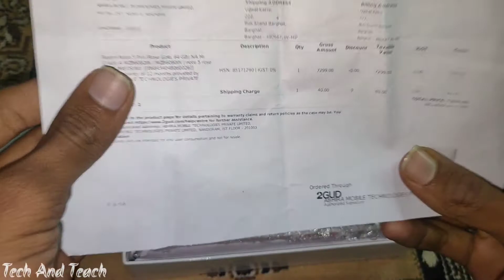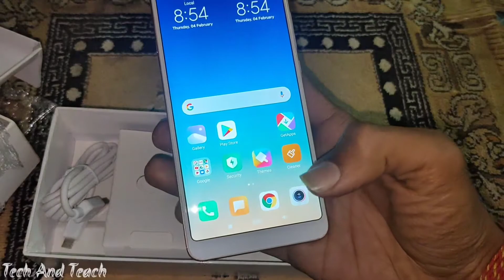2Gud(Refurbished By Phone) खरीदने से पहले देखें यह वीडियो।2021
Namaskar dosto aaj ke is video par main aapko redmi note 5 Pro ka unboxing Kiya Hai 2Gud se main kharida aap bhi 2Gud  se phone lena chahte hain to is video ko pura dekhe.